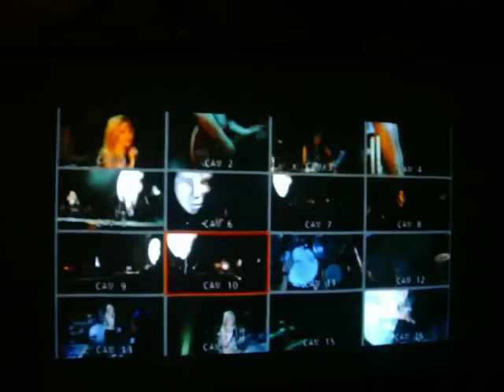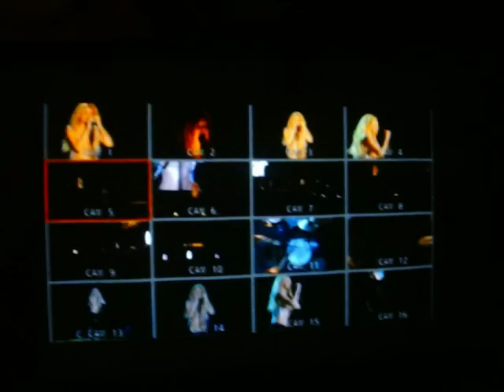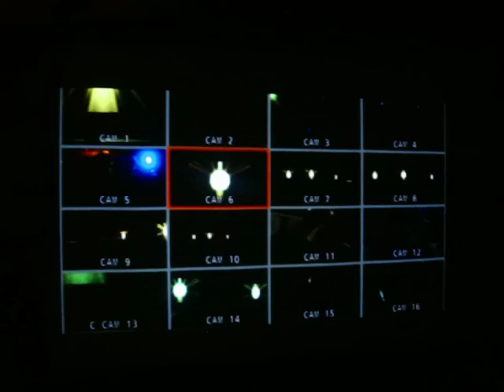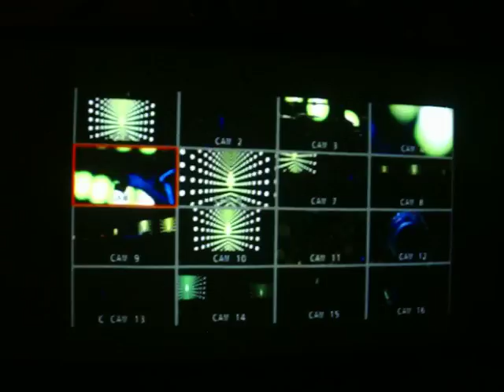SHAKIRA EN MEXICO 2011 SALE EL SOL THE POP FESTIVAL FORO SOL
Shakira sale el sol the pop festival 2 de abril 2011  foro sol Mexico